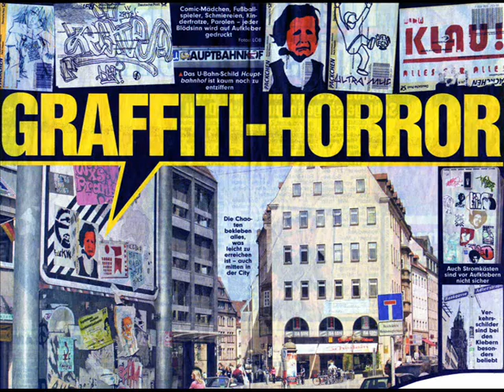GSP MAFIA AMOKLAUF Teil 2 HUSTLIN DON EL KAISAHR NEZA CRIME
AMOKLAUF TEIL 2 G-TOWN-RECORDS NEZA CRIME HUSTLIN DON INKOGNITO NÜRNBERG UNTERGRUND RAP GLEISSHAMMER GSP MAFIA